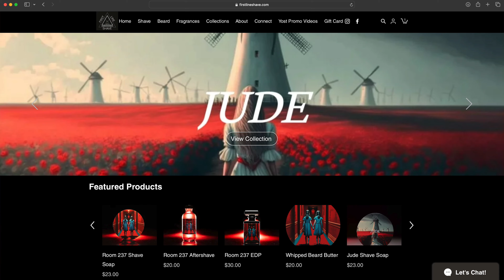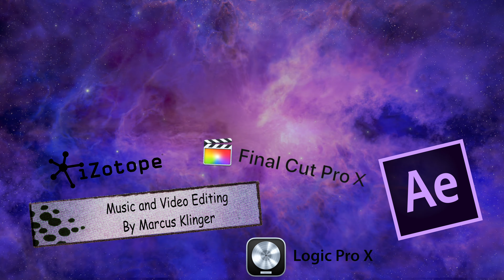The Barbershop Duet - 90’s Rewind Shave Soap by First Line Shave - Unboxing and Review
90’s Rewind Shave Soap by First Line Shave - Unboxing and Review

Chapters:
0:00 - Intro
2:05 - Meet the Soap
3:41 - The Base and Ingredients
4:12 - The Unboxing
5:31 - First Impressions
12:19 - Original Scent Notes
15:54 - We Scent You, Our Impressions
19:32 - Get Your Own
19:44 - How it Shaves
20:15 - Messages
20:41- Closing